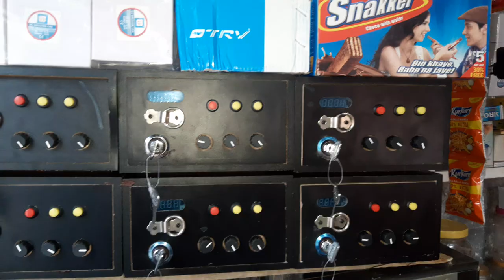tractor music system 9240 4 mosfit